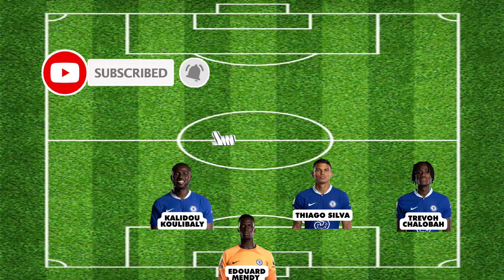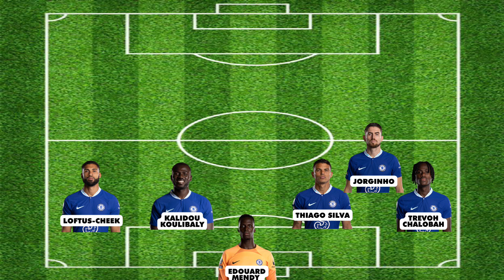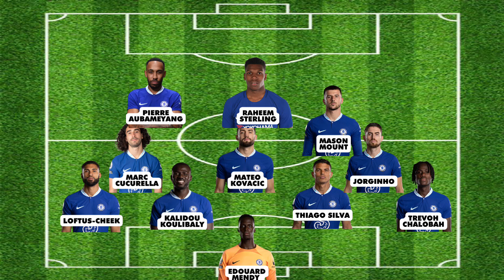CHELSEA vs ARSENAL lineup | Chelsea starting Xis | Premier League Match